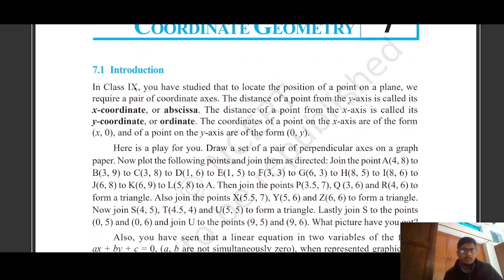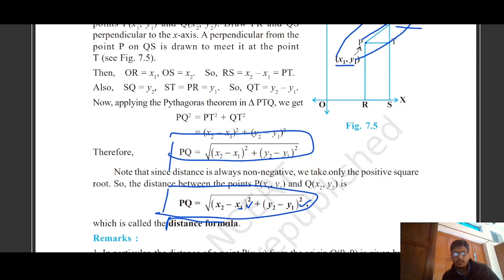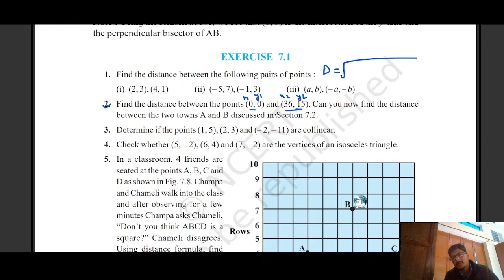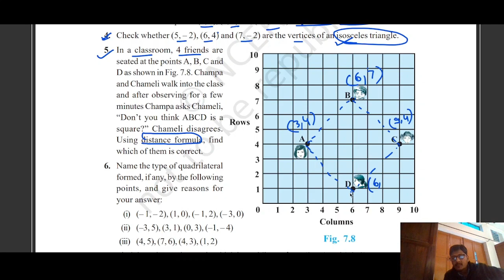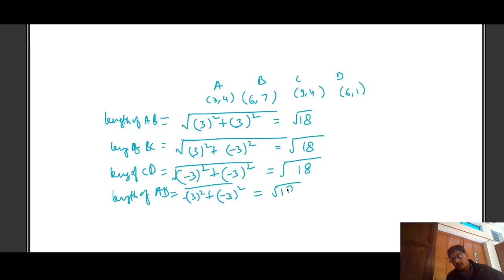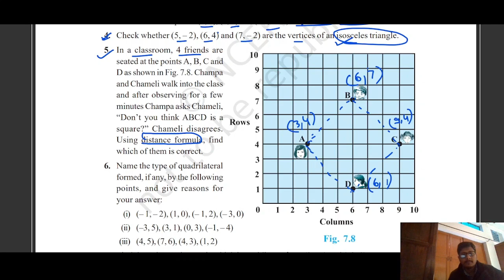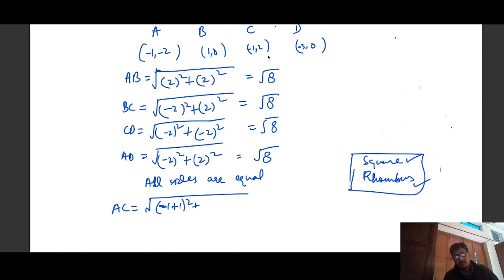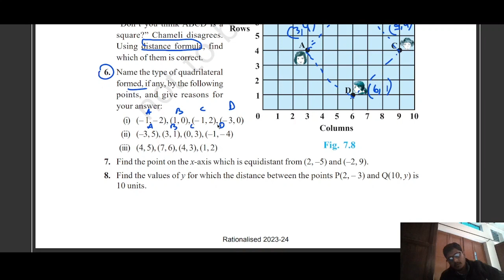CLASS 10 Math Chapter 7 with Exercise 7.1